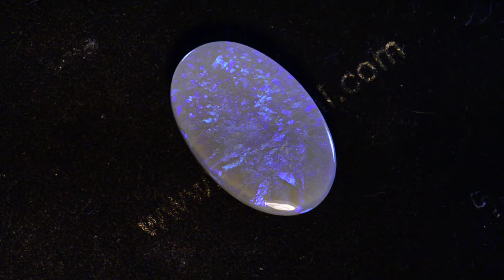9.15 carats Solid Lightning Ridge Australian opal stone m12558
A BIG magnificent natural solid opal from Lightning Ridge Australia. Beautiful twinkling violts, greens and blue colours, what a gorgeous gemstone this is. This 9.15 carat N5 Solid Opal shows 3.6 out of 5 bright colours with lots of twinkling colour movement making this 22.00mm X 14.10mm X 4.70mm opal perfect for that opal pendant or Australian opal ring you've always wanted.